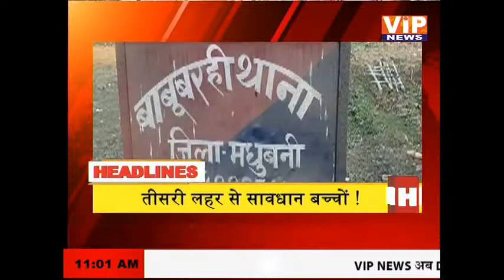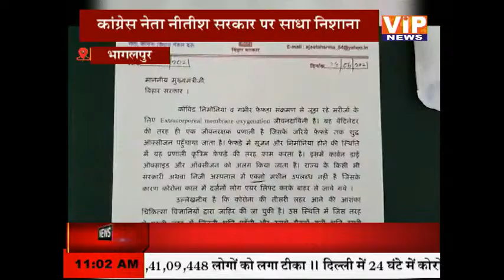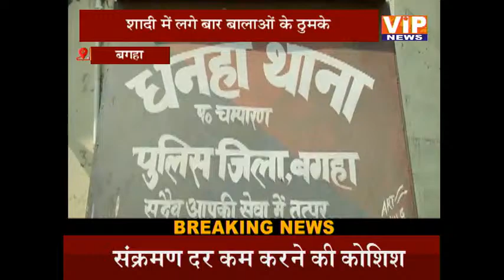कांग्रेस नेता ने नीतीश कुमार पर साधा निशाना || 11 AM || 5 June 2021